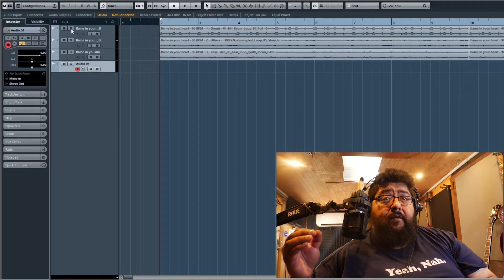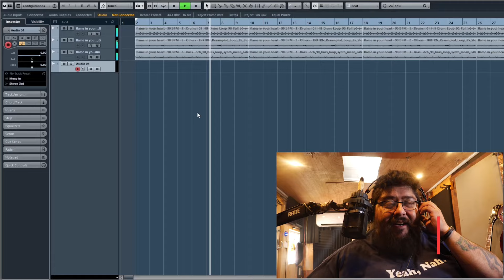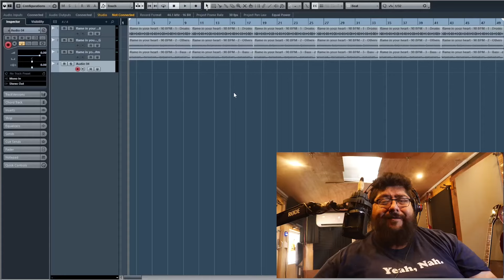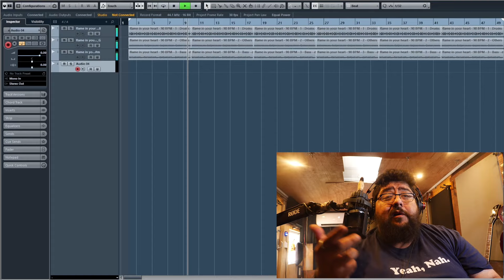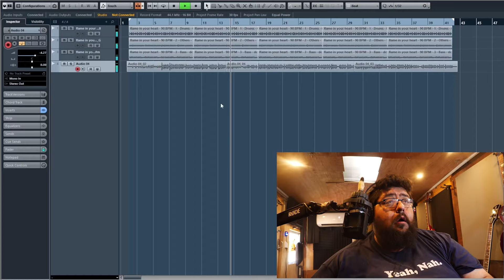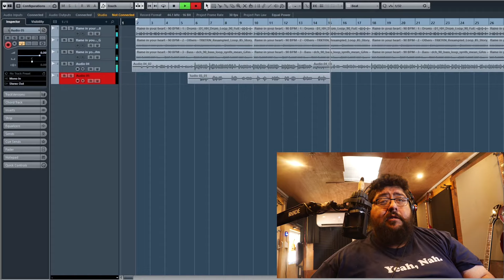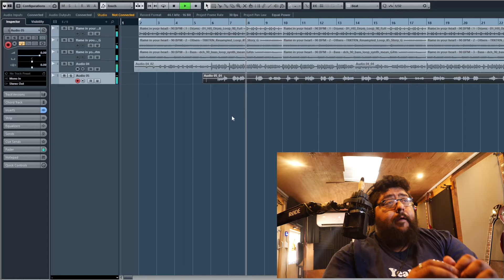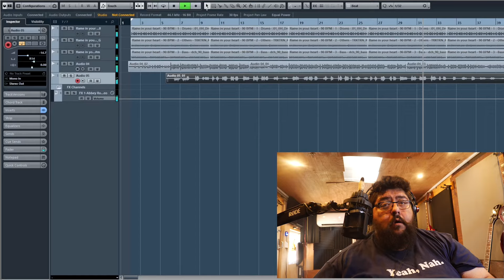Rap Version: I Don't Want To Set The World On Fire - The Ink Spots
🎶 I Don't Want To Set The World On Fire - The Ink Spots Rap Version🎵

Requested By  @Mr-Dey098

🎤 Does it Rap? with Donkeyman 🎤

Welcome to the raw and unfiltered world of "Does it Rap?" with your host, Donkeyman! Join me as I take lyrics from your favorite songs, throw them onto one of my beats, and see if they've got what it takes to transform into a legit rap verse—all in one take.

No fluff, no gimmicks, just the straightforward process of testing if these lyrics can ride the beat. Will your favorite tunes pass the rap test?

Let's keep it real and see if it raps.

🎹 Dedicated musicproducer and musician.

📌 Linktr.ee/donkeyman_w4x4

00:00 Introduction
00:47 The Song
01:27 Snippet Of The Original
02:05 The Beat
03:55 The Lyrics
04:49 Attempt One
05:23 Attempt Two
07:02 Adlibs
09:35 The Final Version
11:24 Outro